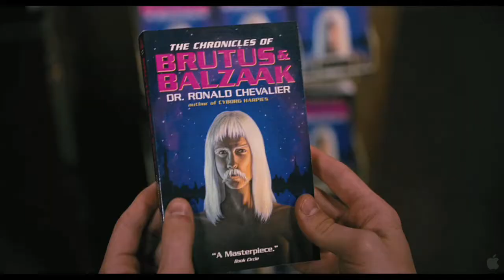'Gentlemen Broncos' Film Review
Directed by Jared Hess (Napoleon Dynamite), "Gentlemen's Broncos" brings imagery to the screen. Seventeen-year-old Benjamin Purvis (Michael Angarano) is a home-schooled sci-fi geek who has a strong passion for writing. He attends a fantasy writer's conference, where established fantasy novelist Ronald Chevalier (Jemaine Clement) is a speaker and judge of an manuscript contest. Benjamin submits his entry called Yeast Lords, but soon after Chevalier steals his story idea after having writer's block.

(Courtesy of Fox Searchlight Pictures)